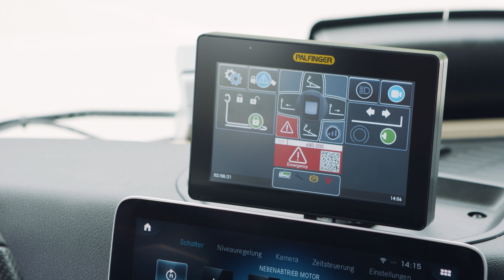PALFINGER Service - 1600 Notbetrieb PAD Touch (DE)